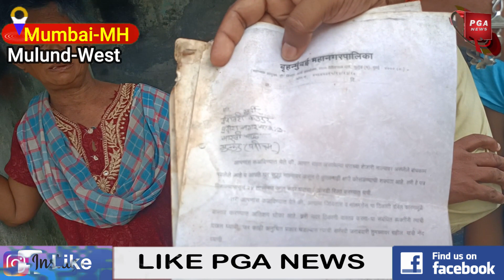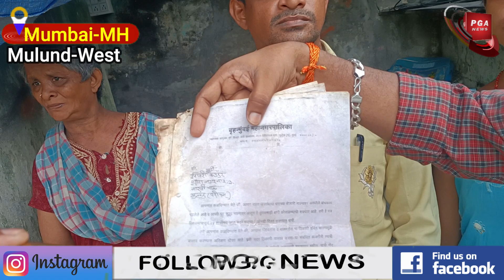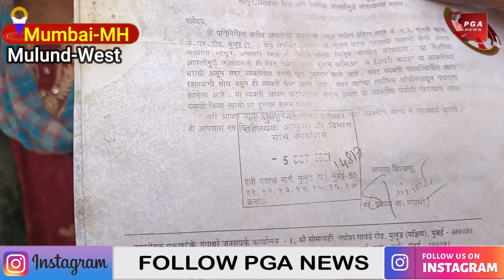Mulund के गरीब परिवार ने श्री सरदार तारा सिंह जी को क्यू याद किया | T Ward मे लूट मची है?| PGA NEWS